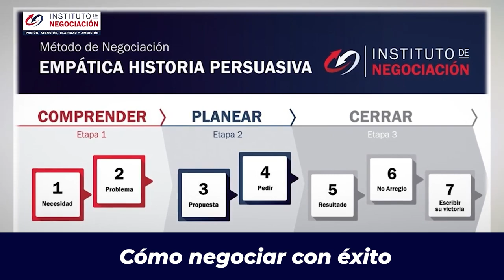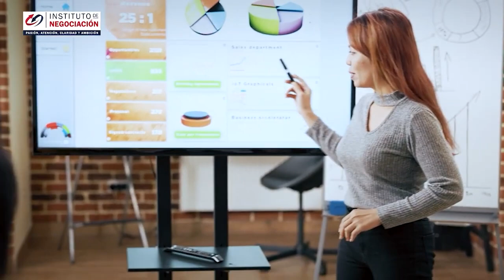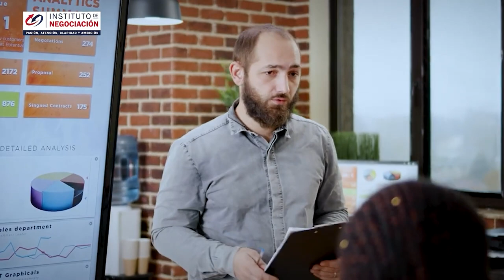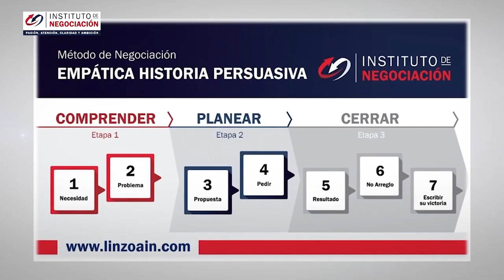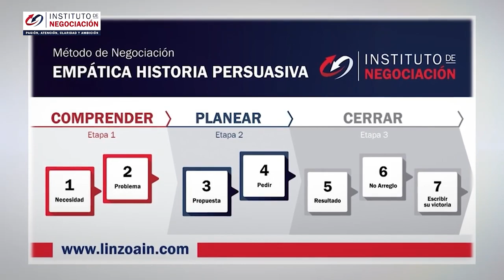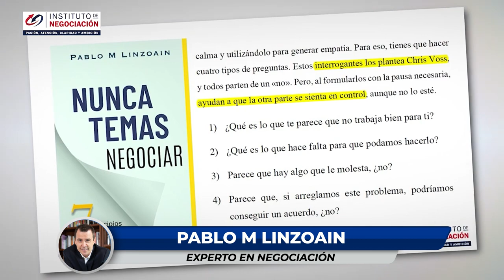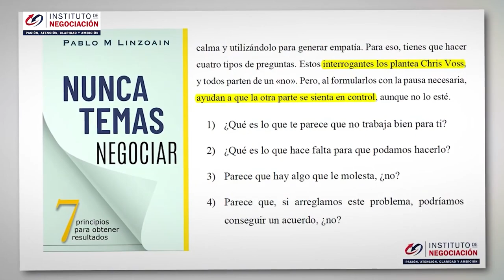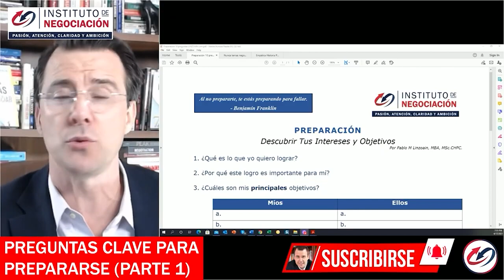5 Tips Psicológicos Para Negociar Con Éxito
👉🏻 El destacado experto internacional en negociación, Pablo M. Linzoain, muestra 5 Tips Psicológicos Para Negociar Con Éxito

5 Tips Psicológicos Para Negociar Con Éxito